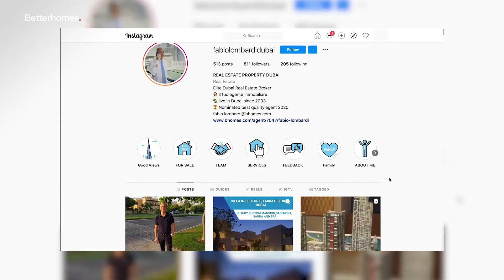Property Finder's Real Estate Awards 21, Nominee: Fabio Lombardi | Betterhomes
Fabio's this. Fabio's that... Why is everyone talking about Fabio?

Perhaps, the better question is, why not? Aside from being an exemplary broker and an overall extraordinary human being, he is once again nominated Best Broker for Property Finder's Real Estate Awards 2021!

There's a lot to say about Fabio—here are just some of them!

» ABOUT BETTERHOMES
Betterhomes is the UAE’s most recognised property brand, attracting thousands of buyers, sellers, tenants and landlords every month. Established in 1986, we are committed to cementing our position as the industry leader by delivering the best possible results, client after client, year after year.